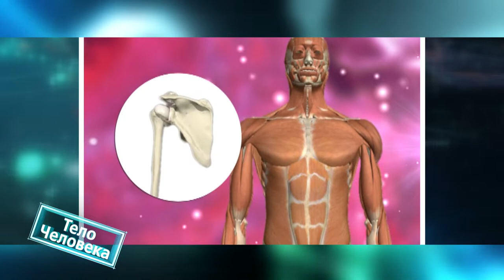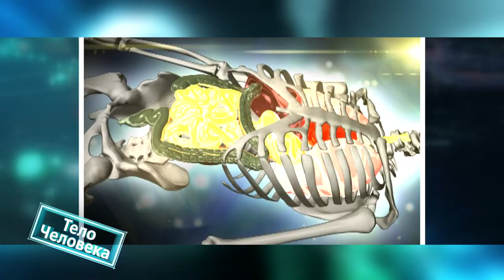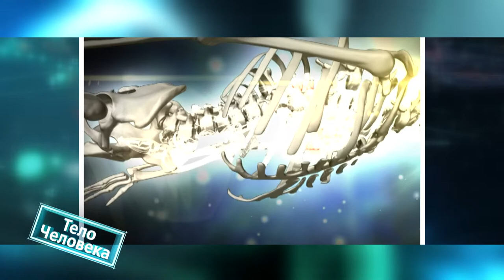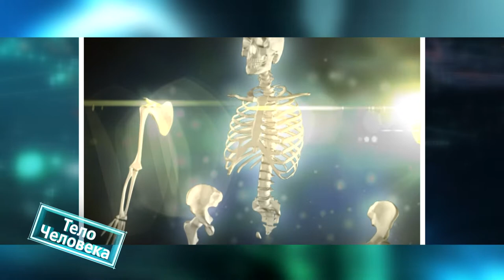Тело человека 24.09.2019 Остеопороз